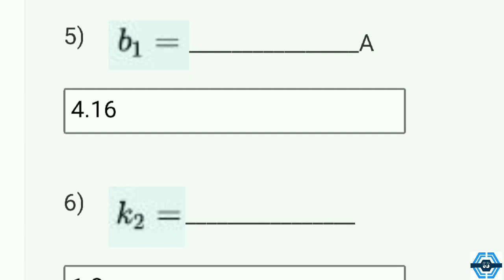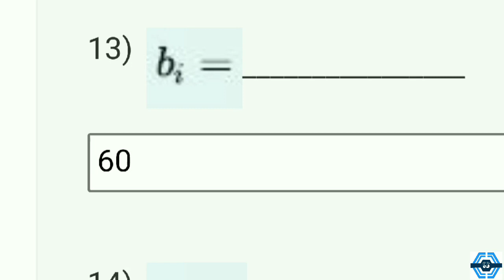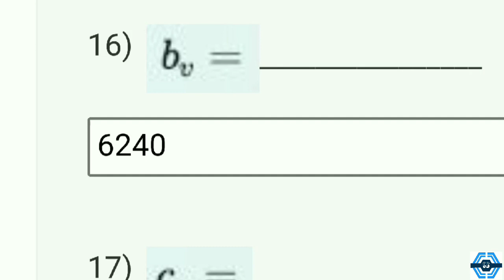Network Analysis Week 3 Quiz Answer Solution 2022 | NPTEL 2022 | SWAYAM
This video is for providing on Network Analysis

This video is made in topic of Network Analysis